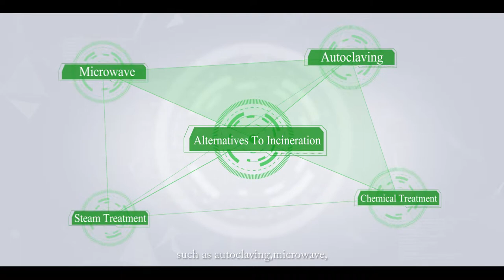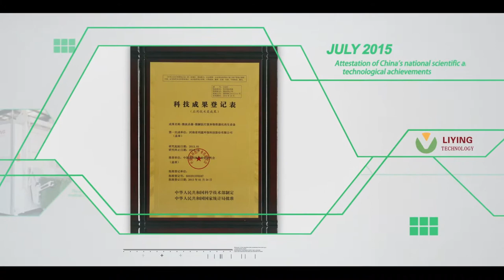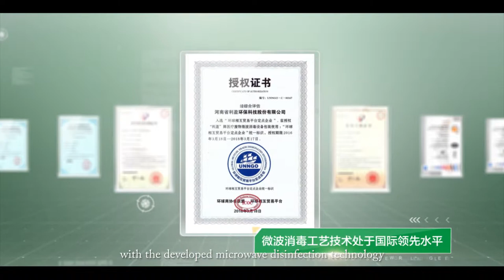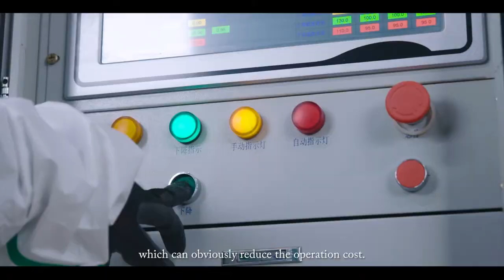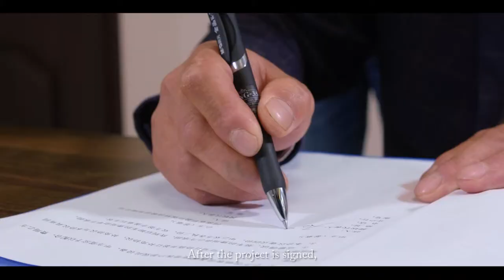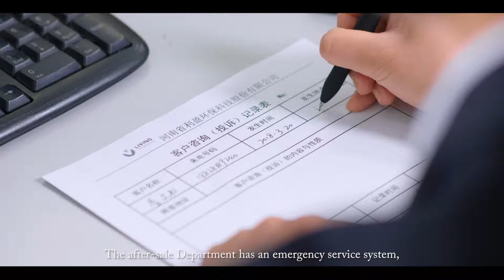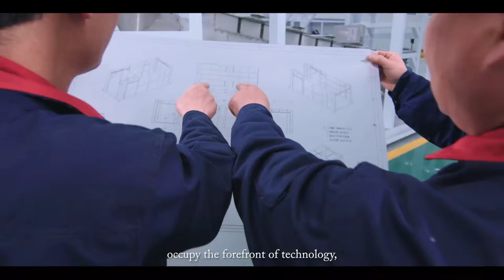LiYing Technology company's presentation video.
Henan Liying Environmental Science and Technology Co., Ltd
Medical Waste Microwave Disinfection Expert
Medical Waste Disposal Solution Provider